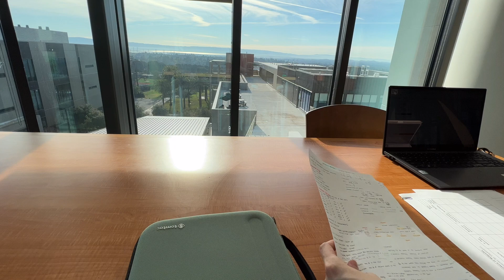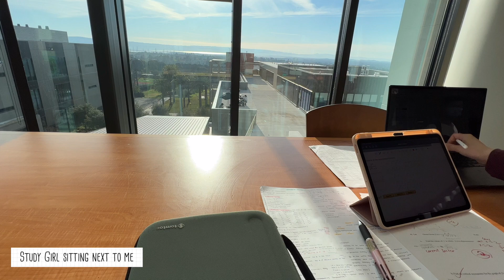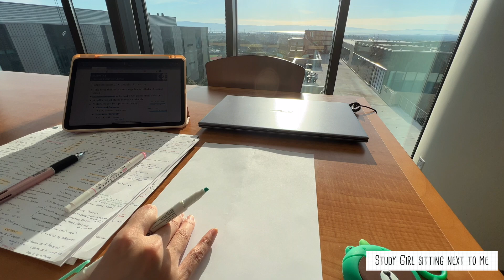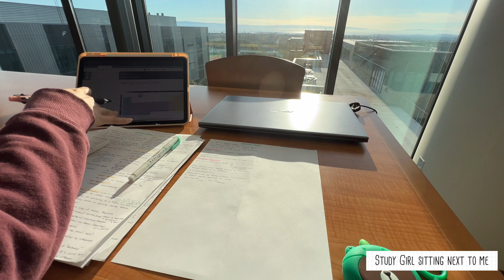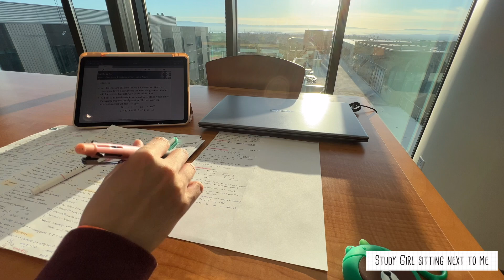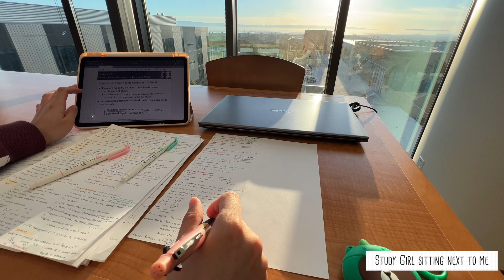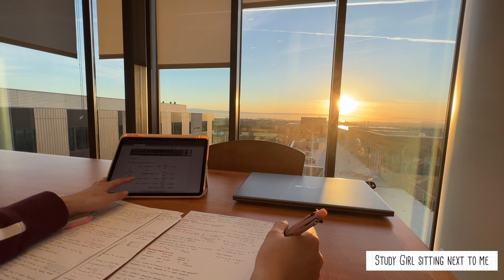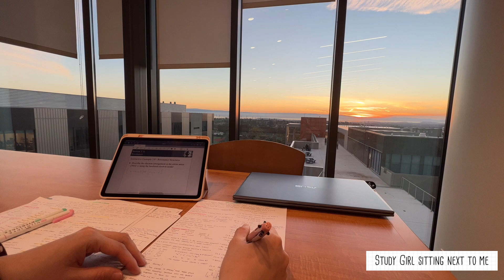2 HOUR SUNSET🌄 NONSTOP 🔥✍🏻 STUDY WITH ME (ft. beautiful relaxing music)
Hi I posted this video again. 😭
Cuz I mistouched my ipad screen when checking my channel video. 🤣
Thank you for enjoying my videos and hope you guys doing well and good luck to upcoming midterm. 📚💕🔥

P.S - Hope you pray for what you wanna get when seeing the scene of sunset in this video 🤗

No music version video 👇🏻👇🏻